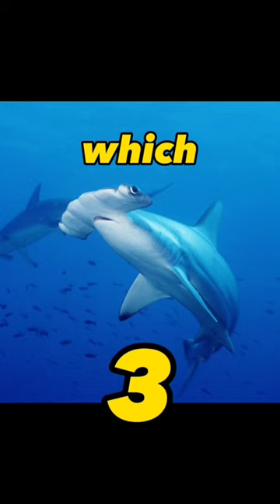How's Your Fish Knowledge? Which Fish Is A Fire Eel ?